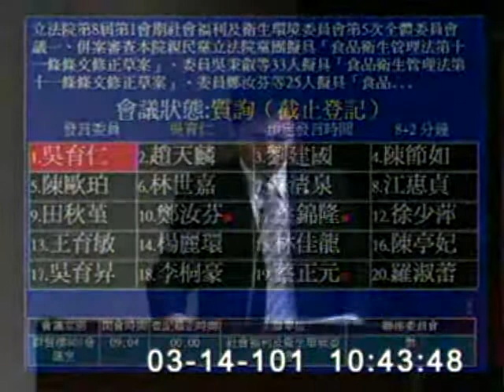2012-03-14 吳育仁 發言片段, 第8屆第1會期社會福利及衛生環境委員會第5次全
會議簡介: 立法院第8屆第1會期社會福利及衛生環境委員會第5次全體委員會議一、併案審查本院親民黨立法院黨團擬具「

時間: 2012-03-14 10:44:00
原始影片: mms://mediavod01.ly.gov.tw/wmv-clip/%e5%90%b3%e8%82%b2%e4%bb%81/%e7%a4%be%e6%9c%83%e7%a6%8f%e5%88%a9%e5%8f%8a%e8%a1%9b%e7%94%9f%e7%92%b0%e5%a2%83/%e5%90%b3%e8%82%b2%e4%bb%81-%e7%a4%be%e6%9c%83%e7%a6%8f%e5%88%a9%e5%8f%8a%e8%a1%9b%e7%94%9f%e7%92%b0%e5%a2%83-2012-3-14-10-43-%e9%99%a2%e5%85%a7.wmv